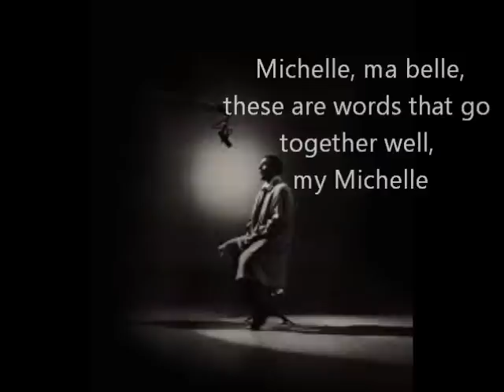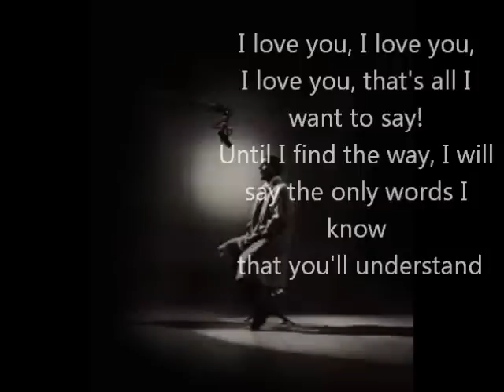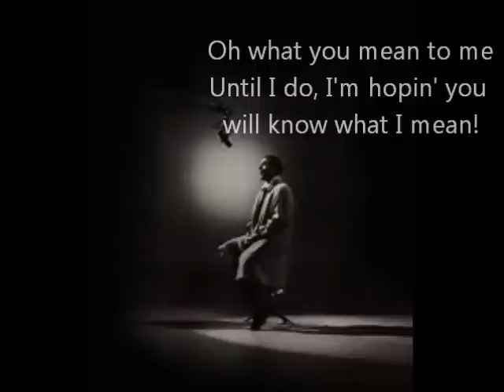Michelle - Perry Como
Recorded June 1977 at Number One Studio, Olympic, Barnes.